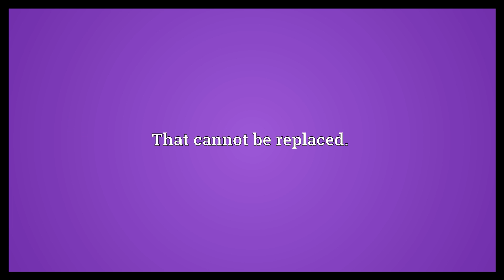Irreplaceable Meaning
Video shows what irreplaceable means. That cannot be replaced..  Irreplaceable Meaning. How to pronounce, definition audio dictionary. How to say irreplaceable. Powered by MaryTTS, Wiktionary